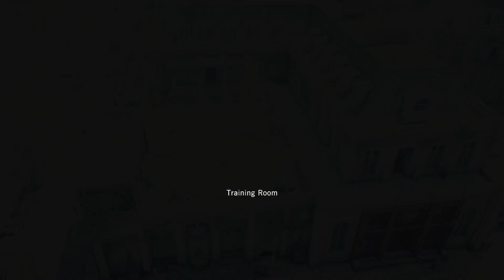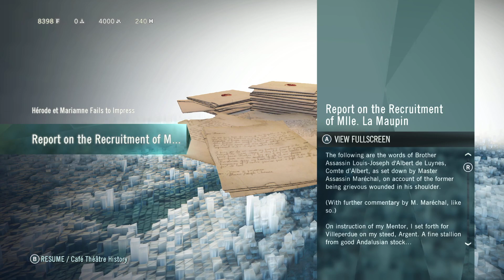Assassin's Creed: Unity 100% Playthrough - Part 4 - It's A Café Piss Pot